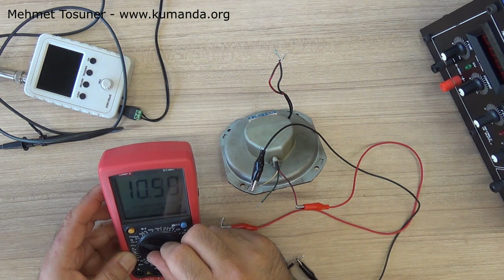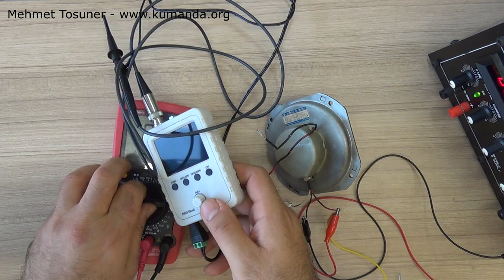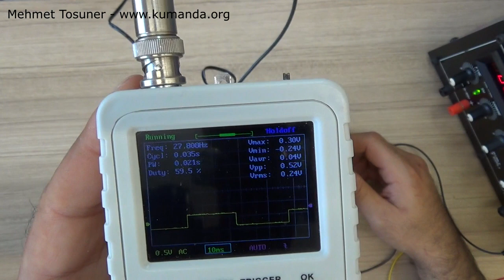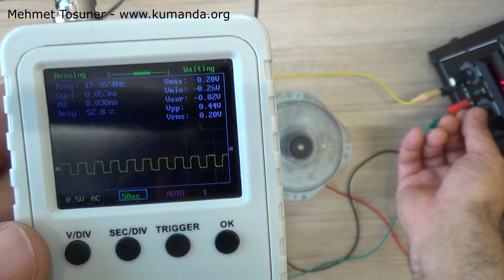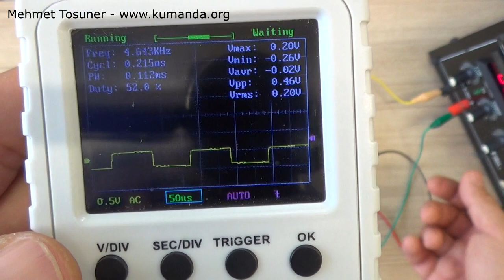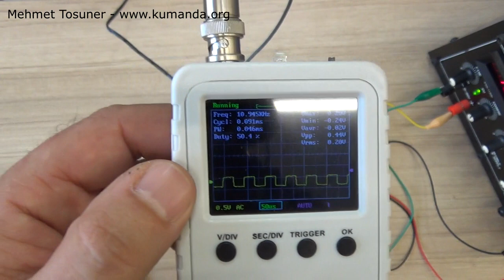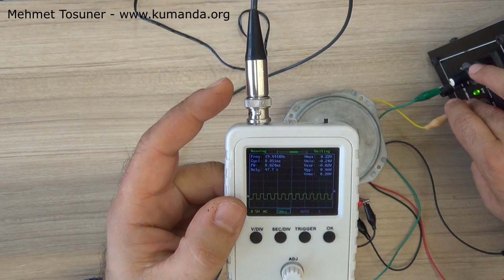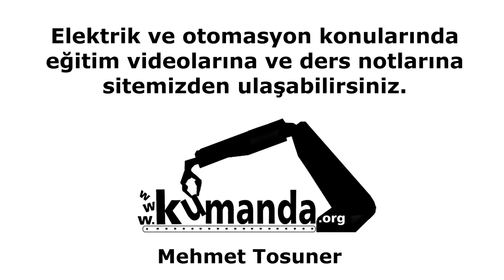Motor üzerindeki tek kanal optik enkoderin uçlarını bulma - Mehmet Tosuner